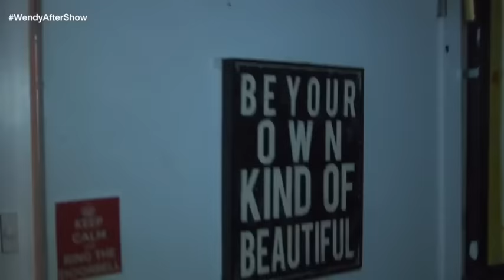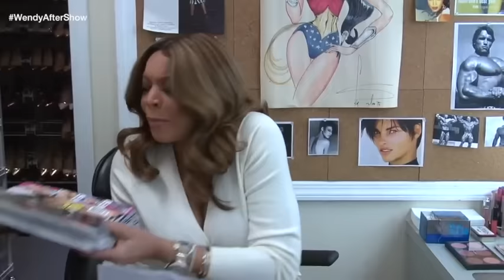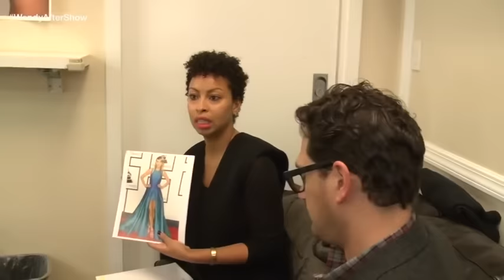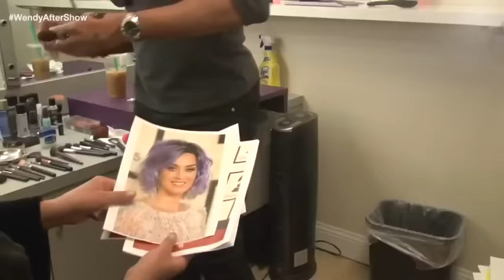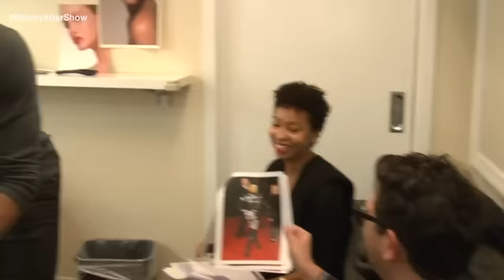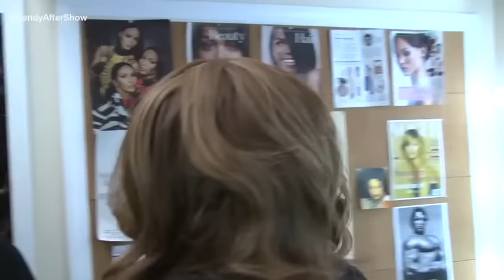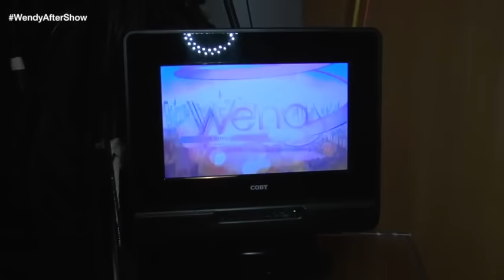Wendy's After Show - Season 6 Compilation, Part 1